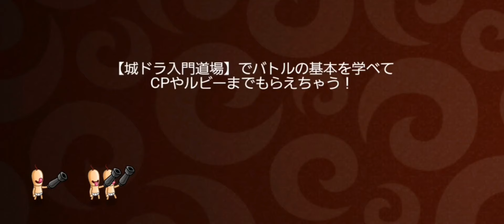【城ドラ】城ドラの楽しみ方【完全無課金】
本動画は、株式会社アソビズムの許諾を受け、同社の著作物を利用するものです。転載や頒布は、ご遠慮下さい。

課金すれば、もっと楽しめると思います。